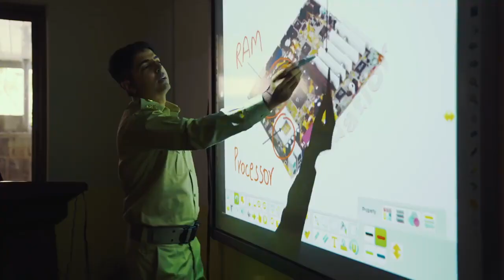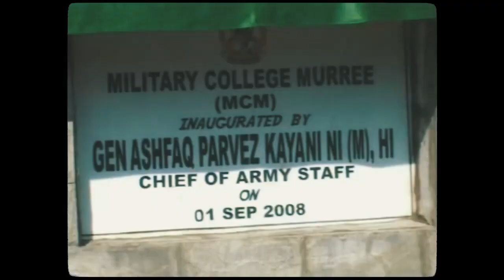Military College Murree Documentary | MCM